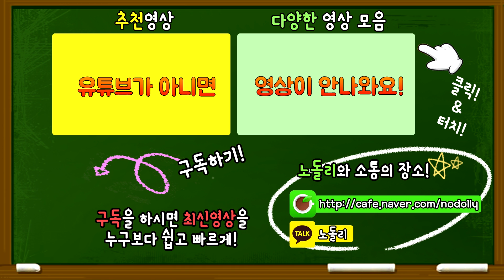🎮디바 접촉사고?! 매우 강력해진 킬러송을 피해서 숨어라! [오버워치 미니게임]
📌"킬러송" 을 피해서 도망다녀야한다! 직선 도로에서
벌여지는 생존 게임 ㅋㅋ 재밌게 시청해주세요!~

📌노돌리와 카카오톡 플러스친구
→ 카카오톡 친구찾기에서 "노돌리"